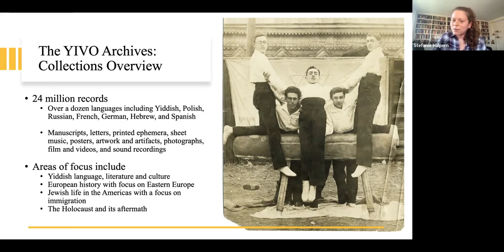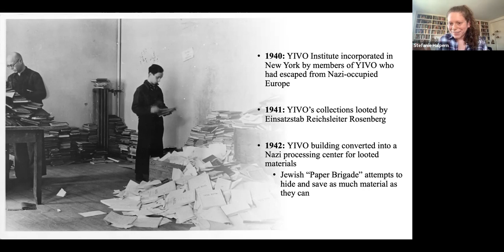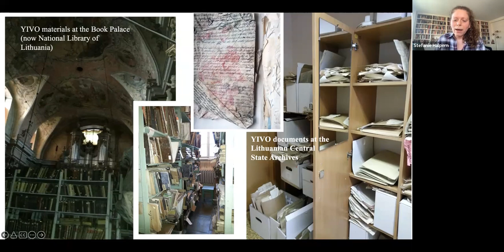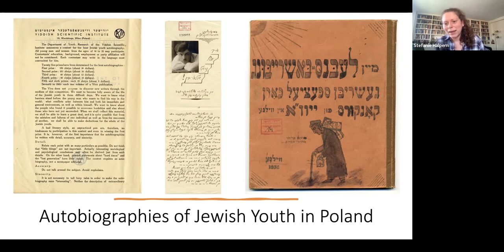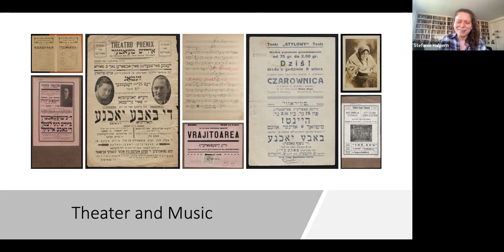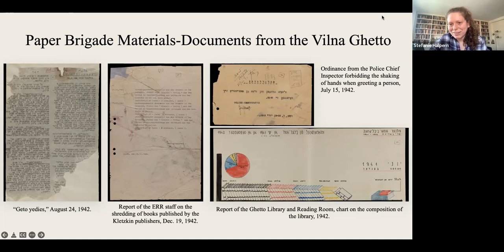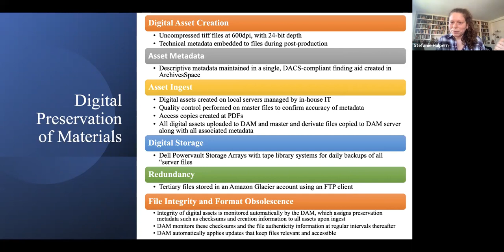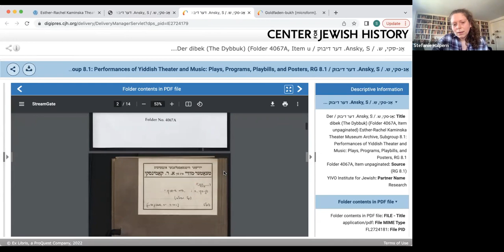CIYCL YIDDISH CULTURAL PROGRAMMING: HINDCAST/FORECAST - The YIVO Vilna Digitization Project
Dr. Stefanie Halpern, Director of the YIVO Archives, shares the harrowing journey of YIVO's pre-War priceless collections from the Vilna Ghetto to hiding places to rescue to the cutting-edge technologies used to preserve and disseminate them.
Presented and recorded via Zoom on May 22, 2022